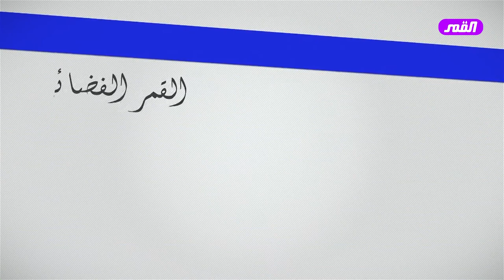ندوة الاستاذعبد الحليم الغزي في السويد 1438هـ 💙(الأولى)💙 مولد الإمام المهدي صلوات الله وسلامهُ عليه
المولد_المهدويّ_ستوكهولم_مولد_الإمام_المهدي_عليه_السلام_1438_ﻫ
                       يا زهراء
المولد المهدويّ – مولد الإمام المهدي عليه السلام ١٤٣٨ﻫ – ندوة مفتوحة – الأولى / ستوكهولم
 تاريخ البث : يوم الجمعة 15 شعبان 1438هـ الموافق 12 / 5 / 2017م